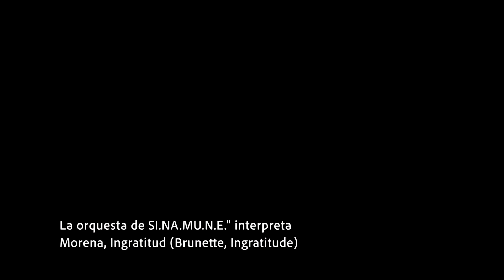OAT and SINAMUNE presents: Wonderful Friends in the Middle of the World, 26 de Junio del 2024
Wonderful Friends in the Middle of the World

Diego de Vázquez N77-530
y Antonio Núñez
Carcelén
Quito – Ecuador
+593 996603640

Facebook Fan Page: Proyecto Sinamune